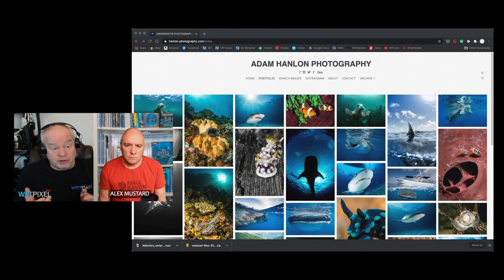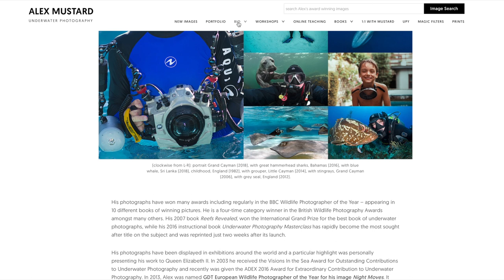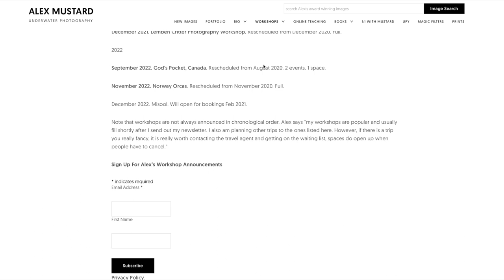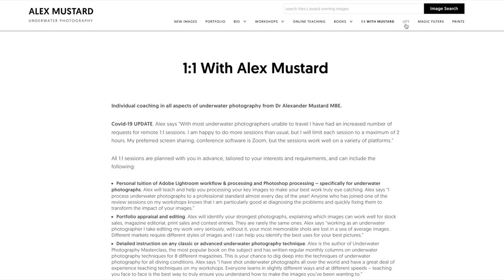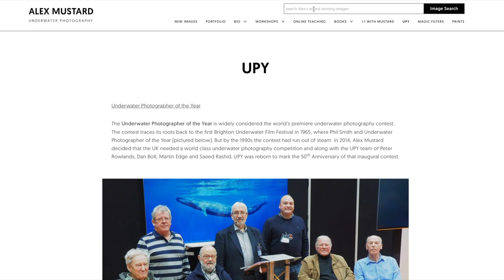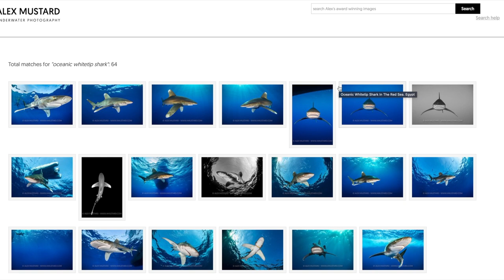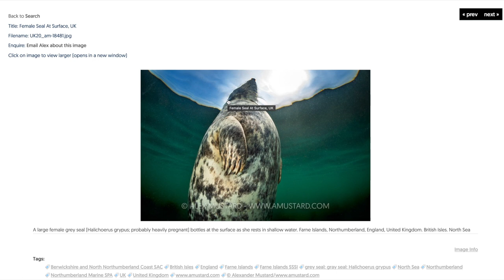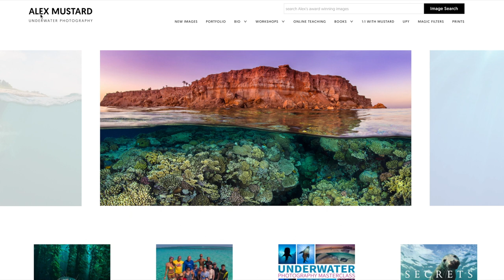Websites for Underwater Image-Makers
In these days of social media, is it still necessary for underwater image-makers to maintain their own websites? Alex and Adam discuss this and look at some ideas that people should think about before designing their own sites.
Wetpixel is the source for all things to do with underwater imaging